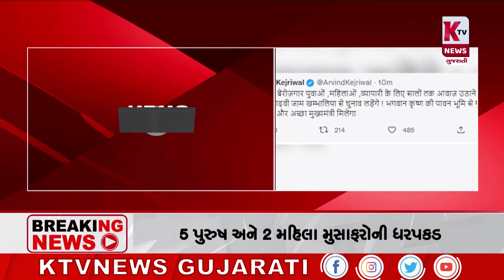ઈસુદાન ગઢવી દ્વારકાના ખંભાળિયાથી લડશે ચૂંટણી